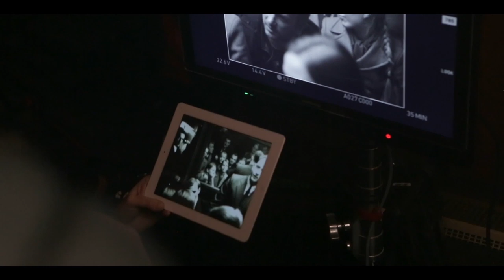Cold War Featurette - The Making Of (2018) | Movieclips Indie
Check out the new featurette for Cold War starring Joanna Kulig!

US Release Date: June 8, 2018
Starring: Joanna Kulig, Tomasz Kot
Directed By: Pawel Pawlikowski
Synopsis: A passionate love story between two people of different backgrounds and temperaments, who are fatally mismatched, set against the background of the Cold War in the 1950s in Poland, Berlin, Yugoslavia, and Paris.